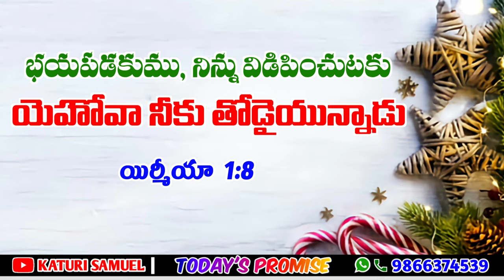Today's Promise 07.12.2022 || @KATURISAMUEL ​